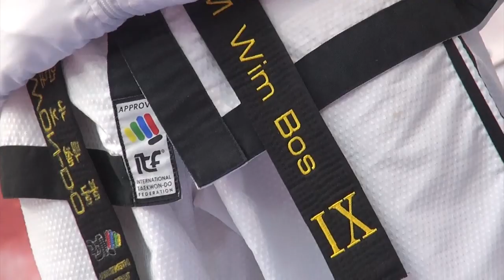Семинар по Таеквон-до Гранд мастера Вим Боса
Репортаж Николая Коровина с семинара по Таеквон-до.